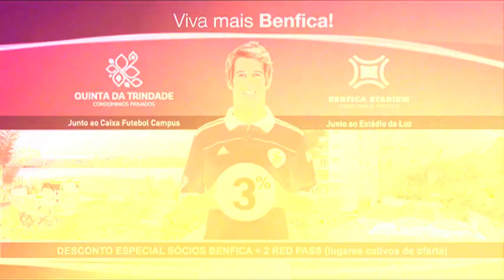Making Of "Campanha Fabio Coentrao"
Making Of da Campanha "Viva mais Benfica" com Fábio Coentrão. Esta campanha foi criada no âmbito da promoção de dois empreendimentos do Grupo Libertas, o "Benfica Stadium" em Benfica e a "Quinta da Trindade" no Seixal. Video Production - The Movie Makers